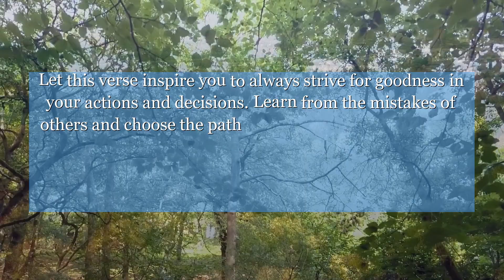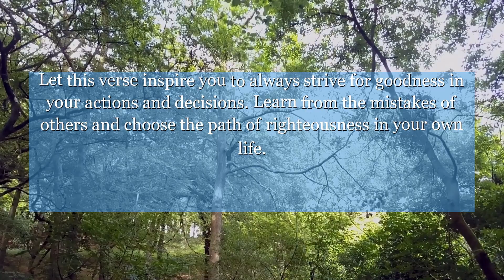1 Kings 15:31 Now the rest of the acts of Nadab, and all he did, are they not recorded in the book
In 1 Kings 15:31, we see the consequences of choosing evil over righteousness. Let this verse inspire you to always strive for goodness in your actions and decisions. Learn from the mistakes of others and choose the path of righteousness in your own life.